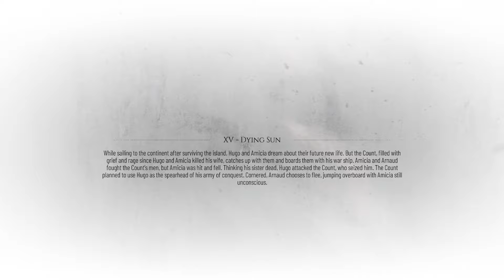The Count vs Arnaud - Boss Fight / A Plague Tale: Requiem [4k 60FPS] Gameplay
Chapter XV - Dying Sun
- Regroup With Lucas and Sophia
- Save Arnaud
- Kill the Count